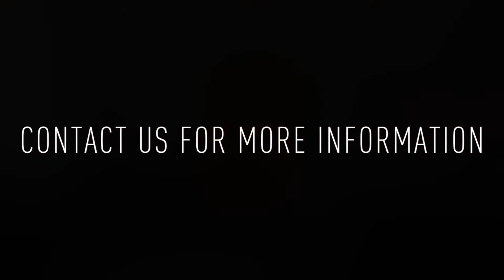846 Corinthian Avenue #2: 2BD/1BA Apartment For Rent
846 Corinthian Avenue #2 is a 2 bedroom/1 bathroom second level apartment ready for tenants! Enter into the living area, which is carpeted throughout. There's a nice wood fireplace. Your kitchen, living, and dining areas are all in one space. The kitchen has small tiled area in front of it with nice appliances. The bedrooms are on opposite ends of the apartment- both spacious with windows and closet space. To view availability, details on this property, and more Philadelphia real estate listings, visit JG-realestate.com.